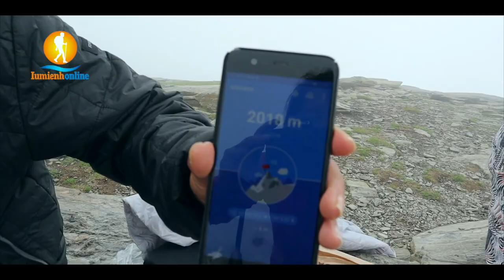IU MIENH aengx duqv mingh faaux mbong yiem 'Le mont Fourcat'HD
Wishing everyone happy my video, everyone watching videos remember to subscribe to the Channel to update new videos from my side, thank you for watching the videos and remember to like, share and subscribe for the channel to support the growing channel